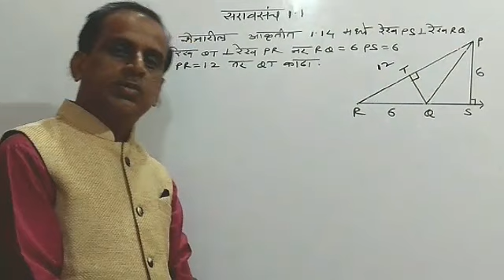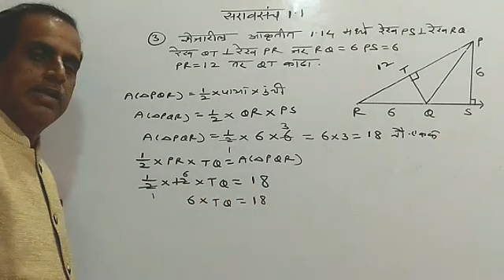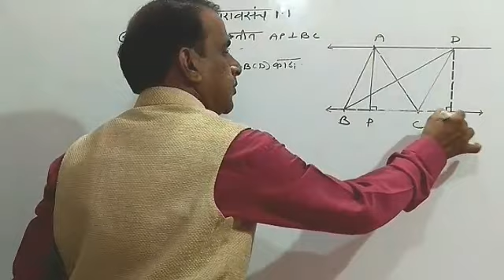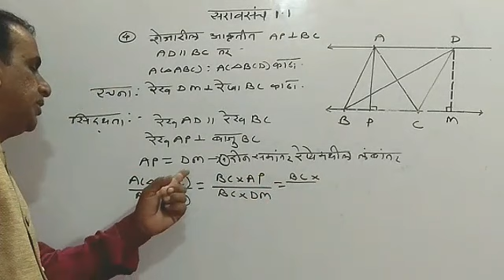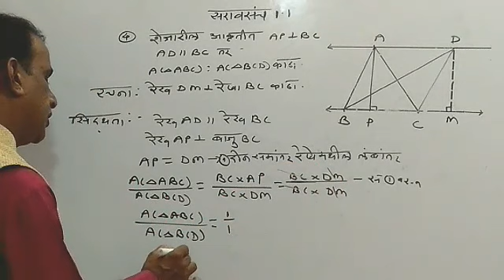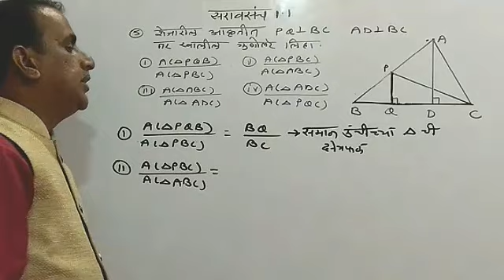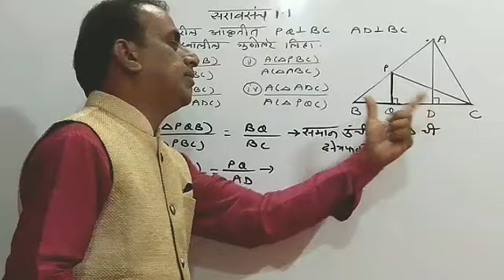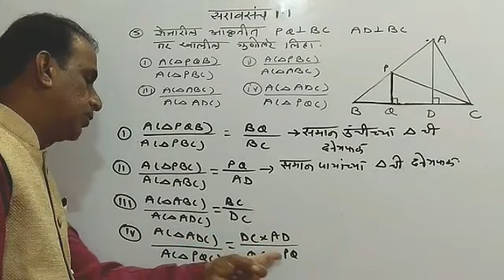समरूपात वर्ग 10 वा सरावसंच 1.1 उदा 3 ते 5 (भाग 2) गणित 2 महाराष्ट्र बोर्ड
समरूपता  वर्ग  10 वा  सरावसंच  1.1 उदा  3 ते  5 (भाग 2)? गणित 2 महाराष्ट्र  बोर्ड